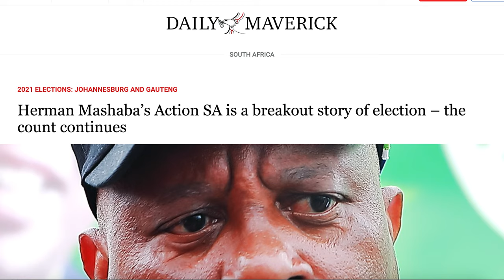Herman Mashaba Exclusive: Plans To Scrap Minimum Wage and Jail Former Presidents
Herman Mashaba is South Africa's biggest new political force in a decade. His proposed policies would fundamentally change South Africa, if he became president. In our exclusive interview, we ask him the big questions on some of his controversial proposals.